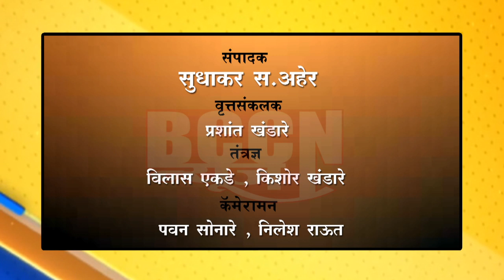खामगाव : विजेचा शॉक लागुन एकाच परिवारातील चौघांचा मृत्यू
रविवारी चौघांवर करण्यात आले अतिमसंस्कार